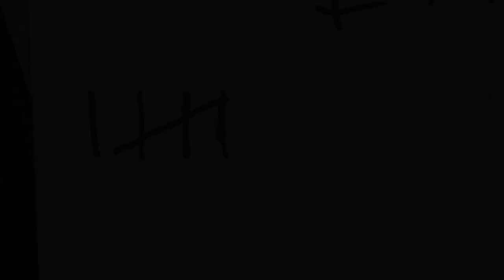Illustrating the "Grim Reaper" Using Acrylic Paint and Colored Pencil ArtProcess Timelapse NoTalking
All paintings in this video series will be available for sale on my website. If it isn’t on my website it is no longer available.

In this episode we're illustrating my take on the Grim Reaper using acrylic paint and colored pencils. It took about 26 hours to complete the painting process. Thanks for looking!

I encourage you to shop at your local, privately owned arts and crafts store or buy directly from the manufacturer.

- Materials List:
     -Cresent Brand hot pressed illustration board

    - Posca brand paint markers

    - Golden high flow acrylics
        -carbon black

     -Golden "so flat" matte acrylics
        -carbon black
        -burnt umber

         -burnt Sienna
         -raw Sienna
         -teal
         -napthol red medium
         -carbon black
         -titanium white